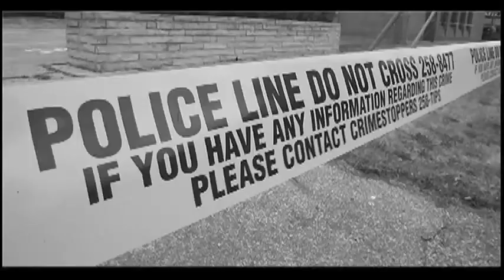MPP Teresa Piruzza talks about Hon. Herb Gray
MPP Teresa Piruzza talks about Hon. Herb Gray and some of her memories of the legendary Member of Parliament elected to 13 consecutive terms by Windsor West.